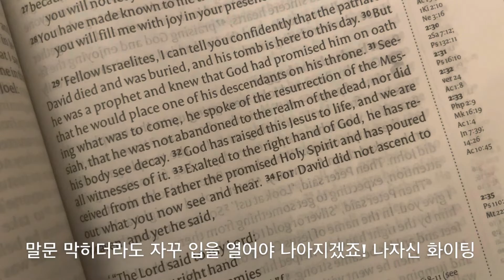Day 432 - joined a new small group at church📖